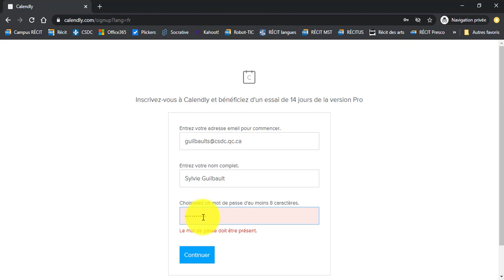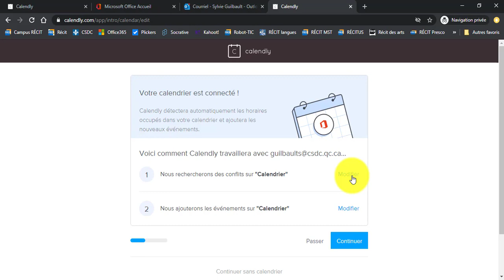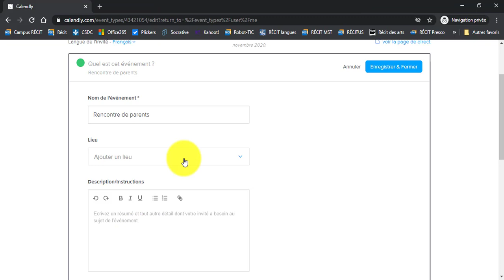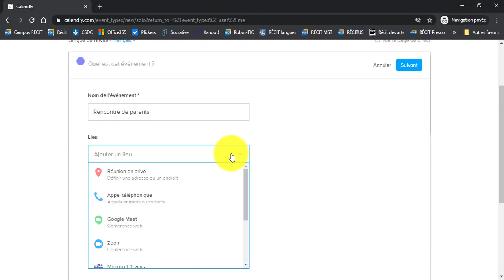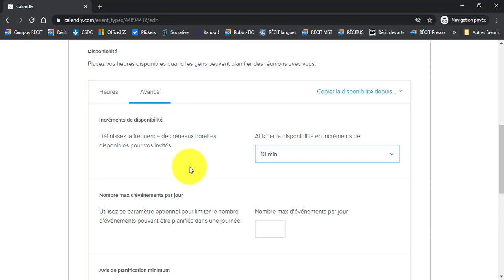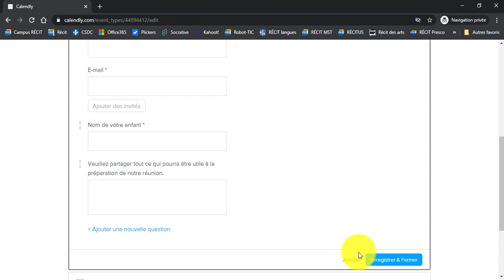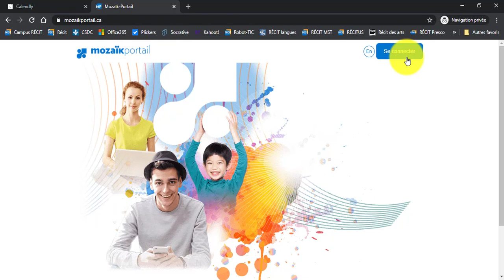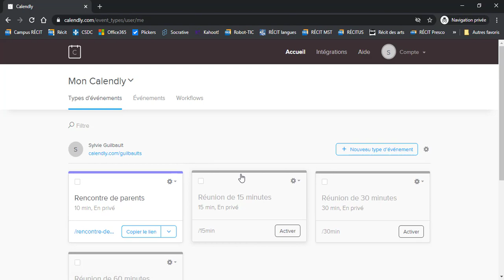Calendly - Rencontre de parents Teams